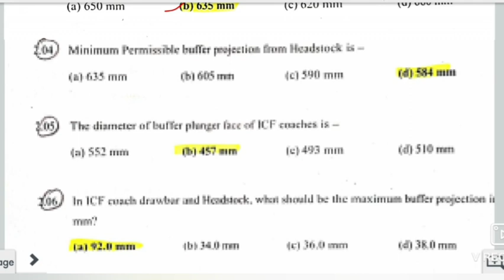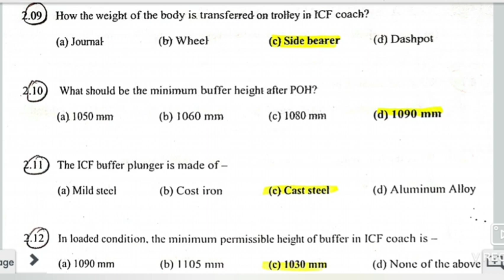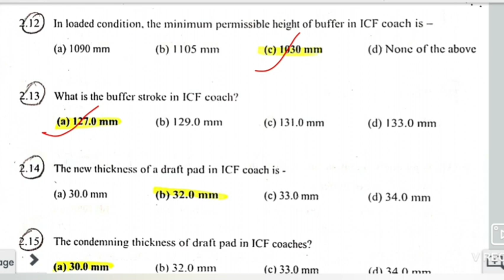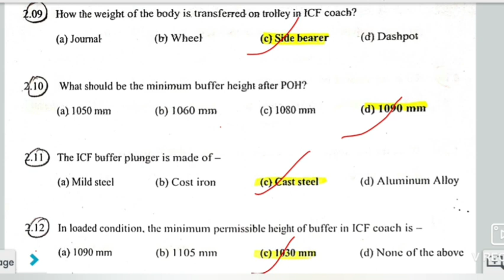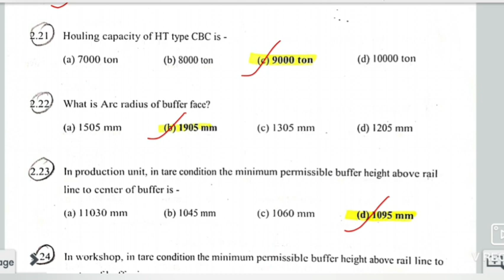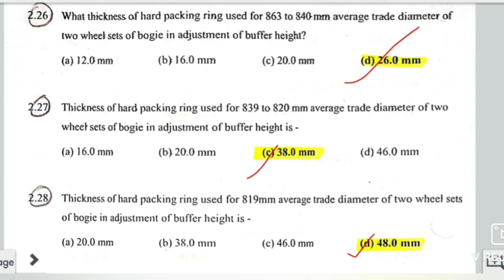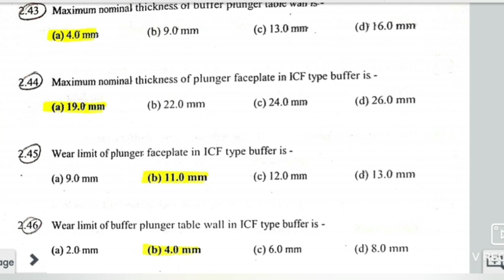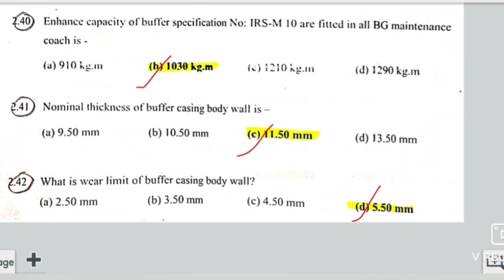Railway departmental JE Previous year question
Railway departmental JE EXAM || Railway JE previous year Questions || railway departmental je exam || railway je previous year question bank
Railway Departmental JE Previous year question || Departmental LDCE/JE Exam || Global Gyan
departmental LDCE
departmental LDCE je exam
departmental je mechanical question
railway departmental LDCE question bank
railway departmental LDCE je question bank
Railway special questions for JE Exam|| Global Gyan
Railway Departmental JE &Technicians previous year question bank || railway departmental previous year question bank || Global Gyan
Railway departmental LDCE Exam || Departmental LDCE/JE EXAM || LDCE exam question answer analysis
Railway Departmental LDCE/JE Question bank || Air break systems se important questions part -1 ||
kya kya puche jate hai  air break systems se
10 se 15 question hote hai air break systems se
Lhb coaches air break systems

RAILWAY DEPARTMENTAL LDCE/JE Previous year question bank || LHB  SPECIAL QUESTION || SPECIAL FOR JE
LHB se related sabhi question
LHB SPECIAL VIDEO
DEPARTMENTAL LDCE QUESTION BANK
ALL DEPARTMENTAL EXAM SPECIAL QUESTION
ALL QUESTIONS ABOUT LHB TRAIN

RAILWAY DEPARTMENTAL LDCE/JE/GDCE  PREVIUS YEAR  QUESTION BANK || MECHENICAL QUESTION BANK ||

department exam je
railway LDCE question paper
railway LDCE question bank
railway departmental LDCE je question
train se juri jankari
southern railway je previus year question bank
Departmental LDC TECHNICIANS 3th EXAM ANSWER KEY || QUESTIONS ANSWER ANALYSIS ||GLOBAL GYAN
ldc department exam
ldc department exam with answer analysis
chennai division departmental ldc answer analysis

ldc departmental exam question papers with answers
LDC QUESTION WITH ANSWER SOUTHERN RAILWAY

correction and modification of LDC department exam

Departmental LDC Exam for technician Railway || Technician Departmental exam through LDC || Railway departmental exam ||technician exam of railway

full video annalysis of LDC department exam
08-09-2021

departmental GDCE/ LDCE / JE EXAM